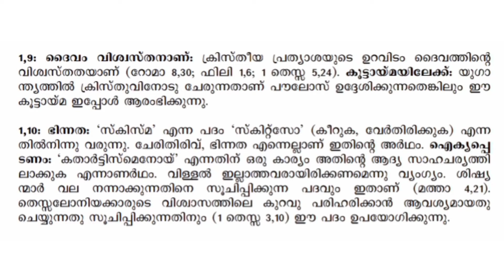ലോഗോസ് ക്വിസ് 2021|| Study Bible shorts - 2 || Parana Bible